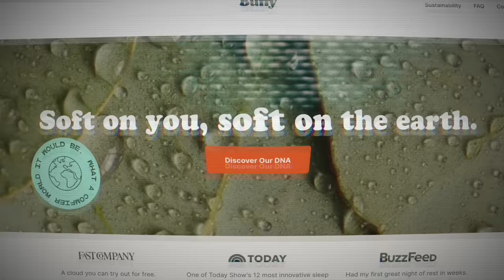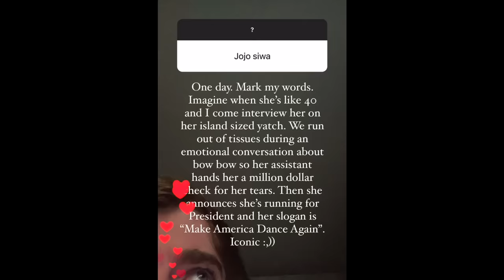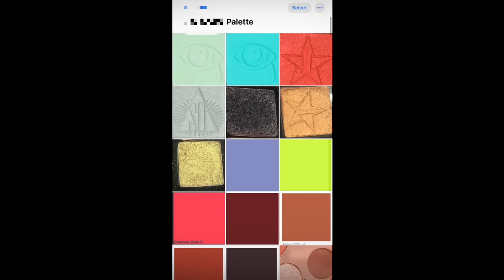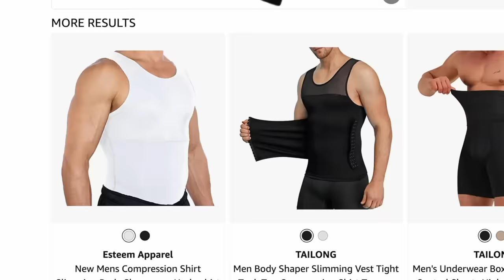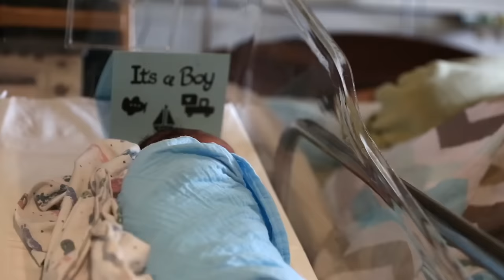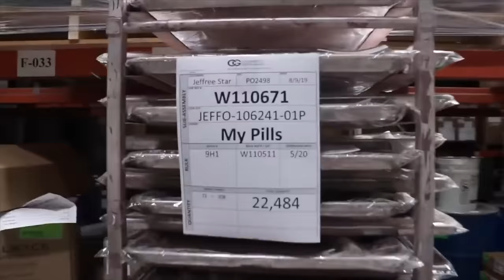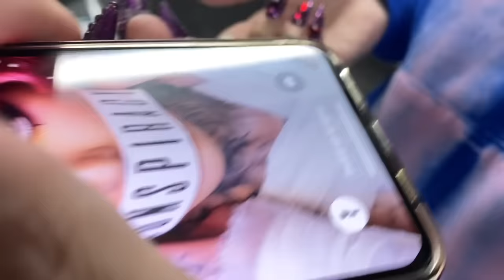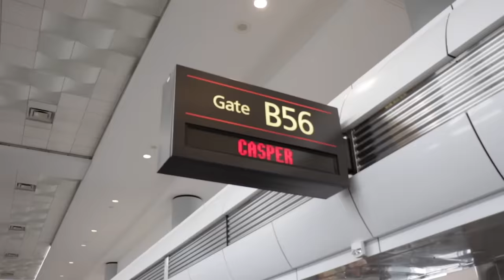The Cancelled World Of Jeffree Star and Shane Dawson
and enter SHANE at checkout!

I made a Spotify Playlist of all the music featured in this series!